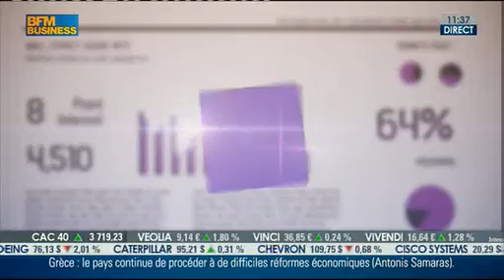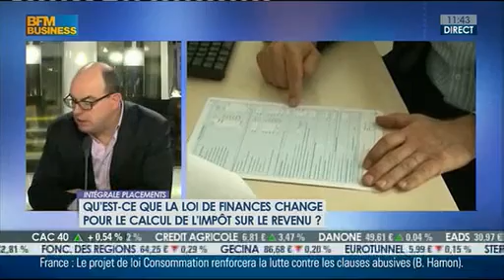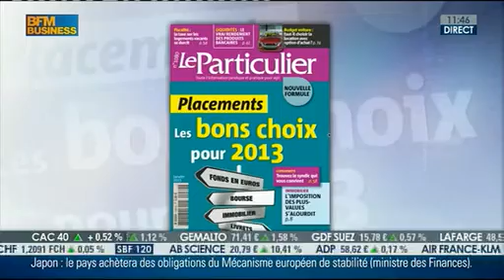Quelles changements fiscaux pour l'année 2013 ?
La loi de finances pour 2013 marque une véritable révolution en alignant la fiscalité des revenus de l'épargne sur celle des revenus d'activité ou de remplacement.
Mais elle a également été marquée par la censure de certains de ces dispositifs emblématiques par le Conseil constitutionnel. Les Sages ont ainsi retoqué la contribution exceptionnelle de solidarité de 18 % due sur les revenus d'activité professionnelle supérieurs à 1 millions d'euros par personne (la fameuse taxation à 75 %), qui aurait dû s'appliquer au titre des revenus des années 2012 et 2013.
Le Conseil constitutionnel a également censuré partiellement la réforme sur la fiscalité des plus-values immobilières, la suppression rétroactive du prélèvement forfaitaire libératoire sur les dividendes et intérêts et le maintien d'un plafonnement proportionnel des niches fiscales. Plus généralement, au-delà de ces mesures de censure, le Conseil constitutionnel a, pour la première fois, donné des indications implicites, mais précises, sur le seuil au-delà duquel la pression fiscale pourrait être jugée comme confiscatoire. Le niveau maximum d'imposition acceptable pour les sages de la rue de Montpensier pourrait ainsi désormais s'établir entre 70 et 75 % du montant des revenus. Un élément que le gouvernement devra prendre en compte à l'avenir, notamment lorsqu'il représentera devant le Parlement la taxe provisoire sur les très hauts revenus.

Frédéric Durand-Bazin, rédacteur en chef du magazine Le Particulier, fait le point sur les changements qui attendent les contribuables en 2013.